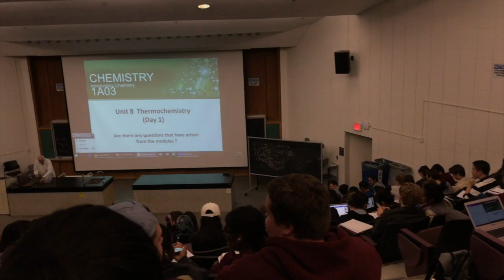A DAY IN THE LIFE OF A MCMASTER UNIVERSITY STUDENT | CANADA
Hi friends! Take a peak into into my daily life at university. At the time that this video was filmed I was a first-year kinesiology undergraduate at McMaster University. This vlog is all over the place because it was filmed with not the best camera and this is from October of 2017. I just wanted to post something because I've been missing youtube. Expect a lot more future videos because I will have a much better camera. Hope you guys enjoyed this and make sure to comment and like if you want more videos like this!